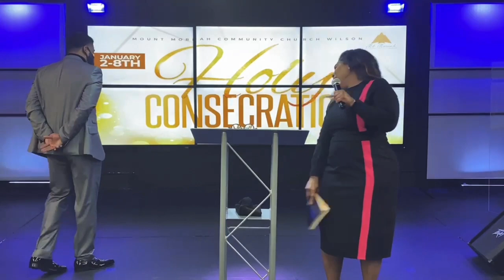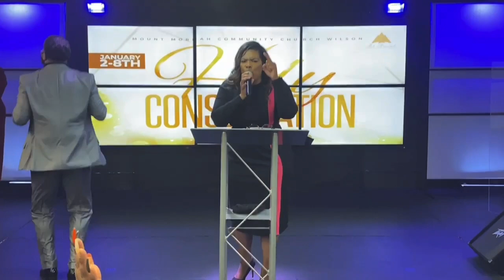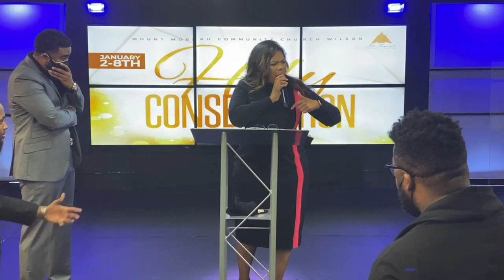Holy Consecration | 7:30pm Night Service | Prophetess Barbara Calloway